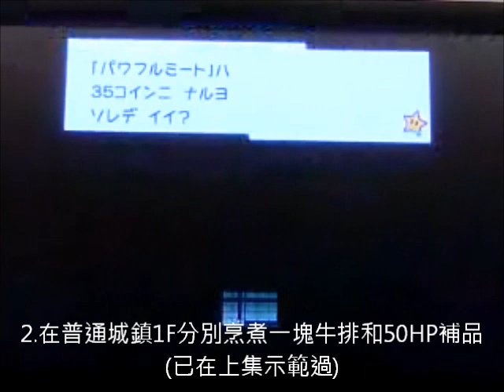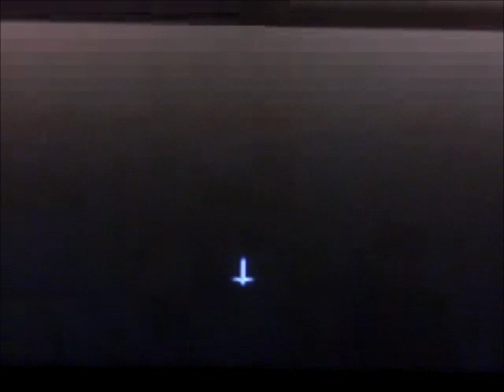【超級紙片瑪利歐】破關攻略｜#37 100部屋攻略（Part 1）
在這集中，我們合成補90HP的補品並且開始100部屋的攻略（房間1～20）